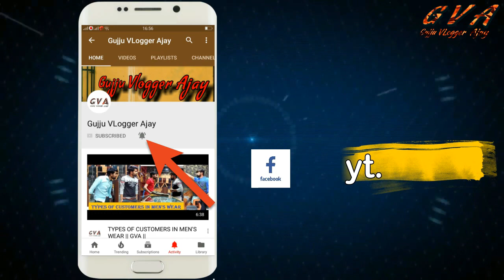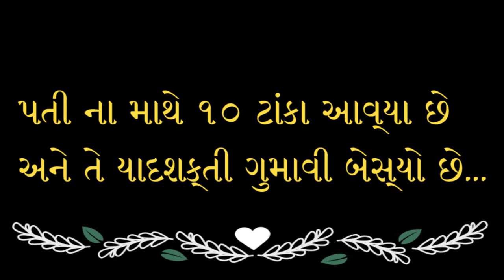મારી પત્ની ને સ્વપનું આવ્યું | HUSBAND - WIFE FUNNY VIDEO || GVA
મારી પત્ની ને સ્વપનું આવ્યું ..!!

ભગવાન કરે કે આવા સ્વપ્નાઓ ના આવે...

આ એક કોમેડી વિડીયો બનાવવાનો પ્રયાસ હતો મારો.

રામ રામ અને હાર હાર મહાદેવ ..!!
 Thanks !!